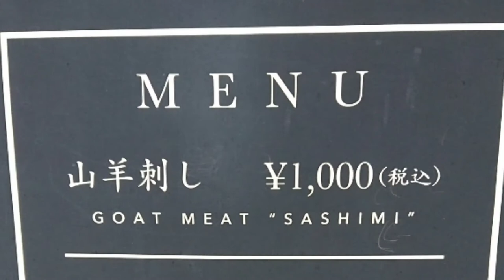国際通り近く 沖縄山羊肉精肉店【 THE GOAT MEAT BUCHER 】